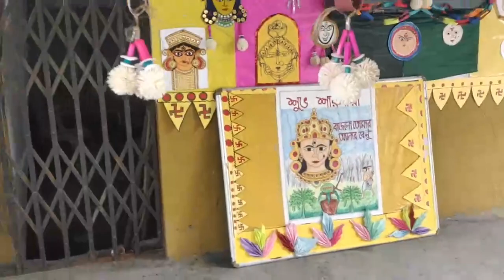Durga Puja Celebration at Atreyee D.A.V. Public School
Durga Puja Celebration at Atreyee D.A.V. Public School, Balurghat